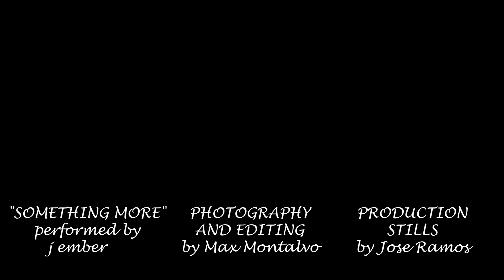KRISTINA LONDON : Hoop Flow